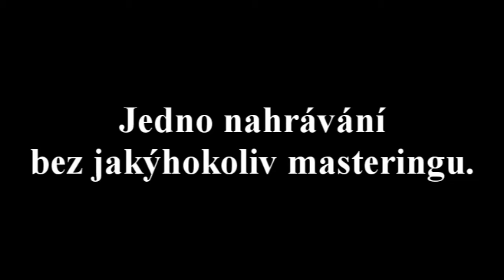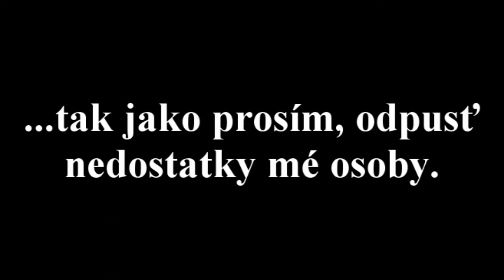Martin Tygr Kubín - Promiň ( live, bez úprav )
Natočený song na jednu stopu. Bez úprav, jen echo... Takový jako ta píseň jsem i já... ale je od srdce ze srdce do jiného srdce Opravdu taková, jaký jsem já. Když milujete, je třeba ukázat Vaše nedostatky ...